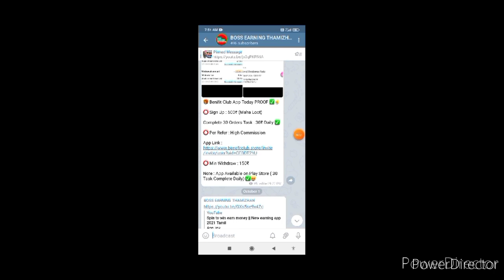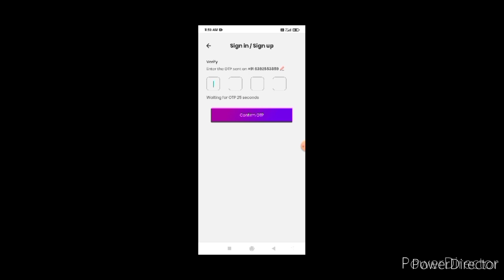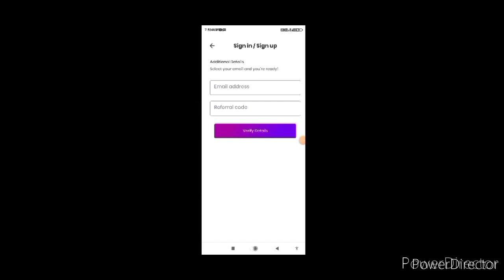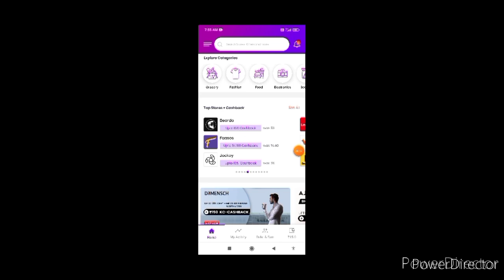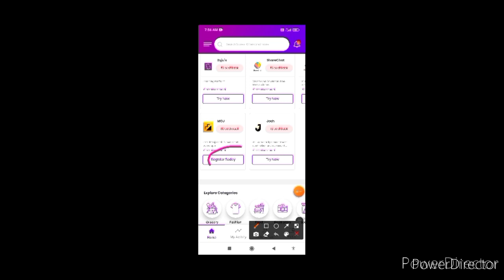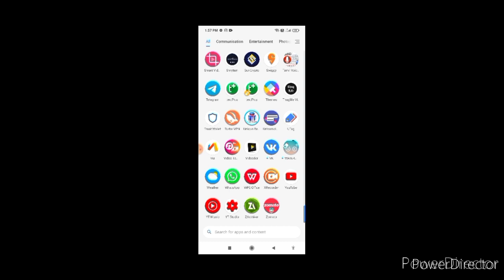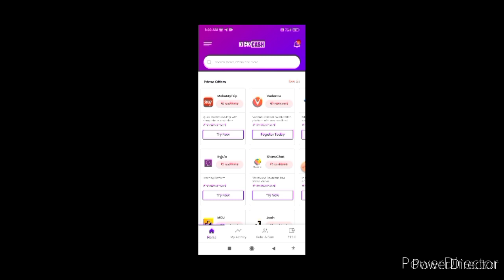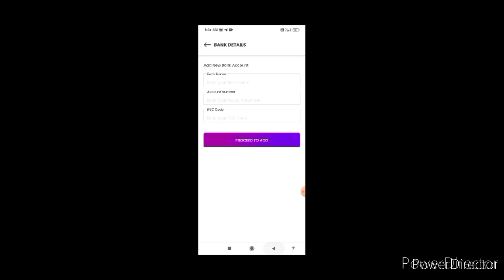New Paytm Cash Earning App 2021 | Instant Payment | Live Proof In Tamil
App Link

Refer code

SA5H518O

Any advertise on YouTube contact this number

Video Covers:

earn money
online earning
online tamil

earn money
online earning
online tamil

earn money
online earning
online tamil

earn money online without investmhousewives
m, work from home jobs for housewives